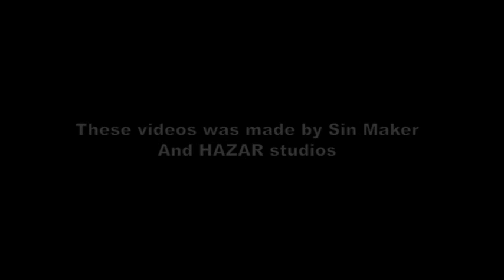Halo 3 Odst: Full Campaign Walkthrough (Traveling to Nmpd HQ) part 10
Chronologically the fifth flashback level, NMPD HQ begins at 1940 three hours after the squad's insertion into the city. Buck and Romeo have made their way to the top of the NMPD Headquarters building to be picked up by an NMPD Pelican dropship with Dutch and Mickey already onboard, but the Pelican is shot down by Banshees, and crashes on another rooftop. Buck and Romeo make their way through the top floors of the building, and eventually make a stand at the Pelican's crash site to fend off incoming Covenant Phantoms and Banshees.